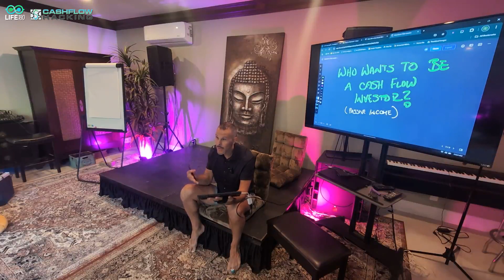Whole Life Insurance vs Stocks?! Which One Will Make You Wealthier?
I was invited to speak about whole life insurance and Infinite Banking to a high level mastermind of 30 people who are successfully building their own tribes. It was called the abundanceretreat. If you are someone who believes you are your own best asset, this video on whole life insurance is a MUST WATCH. So much fun hanging out with so many like minded people. This is how it should be done!

0:00 Intro Kathy Scalzo introduces Chris Kirkpatrick
8:30 Beginning of Presentation - What Is Financial Efficiency To You?
14:00 What Are Your Core Values and How Are You Aligning Your Money With Them?
16:00 Your Financial Needs Change As You Go Through Life
19:30 The Reason Traditional Financial Planning Is Not Working For Retirement
26:00 How Inflation Destroys Your Retirement Planning Goals
30:20 How To Guarantee The Results You Desire In Life
34:27 Retirement Rescue Plan
36:15 The Unsung Hero of Whole Life Insurance
38:30 How To Use Whole Life To Invest In Your Business & Real Estate
43:50 Whole Life Insurance Compared To Other Assets
47:55 Cashflow Hacking Provides The Best Returns
50:20 Whole Life Insurance For Maximum Financial Efficiency

🤔 ABOUT LIFE180 😃
Chris Kirkpatrick launched LIFE180 over a decade ago to help people simply financial confusion and focus on the elements of personal finance that will actually lead to the desired results that YOU are looking for in YOUR LIFE.

Leading with the philosophy that the reason 95%+ people are struggling with money is because their money is not in alignment with their values and beliefs, Chris aims to show people exactly how to do that.

He spends a lot of time teaching about the power of whole life insurance because of his strong beliefs that when you look at the problems whole life insurance can solve for you in your personal finances, there is no other asset to use as your financial foundation.

So follow along and learn how use whole life insurance as your financial foundation as your emergency fund and opportunity fund that you will begin using to invest in cash flow producing assets - helping you reach financial freedom in 10 years, not 40 like traditional retirement planning.